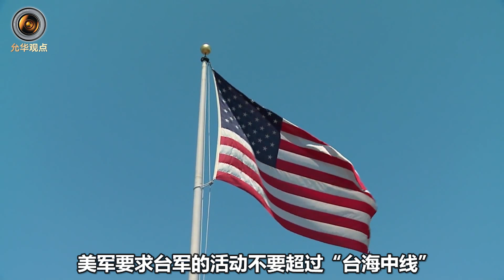不辱使命，蘇-35戰機穿越台海，敏感區域，解放軍想怎麼飛都行【一號哨所】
就在佩洛西專機降落台北機場的同時，蘇-35戰機正在穿越台灣海峽，即便已不是解放軍的最先進戰機，但蘇-35已經不辱使命！
不辱使命，蘇-35戰機穿越台海，敏感區域，解放軍想怎麼飛都行